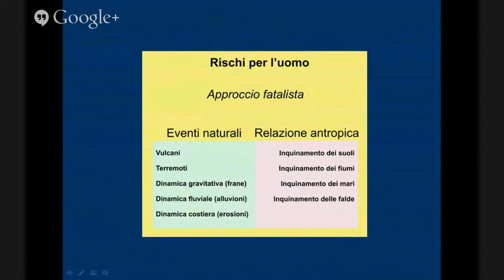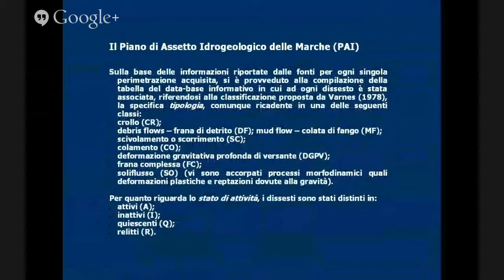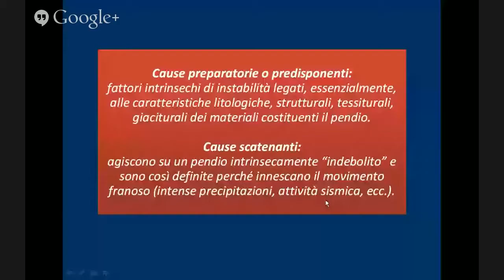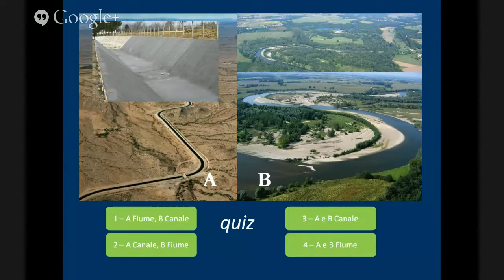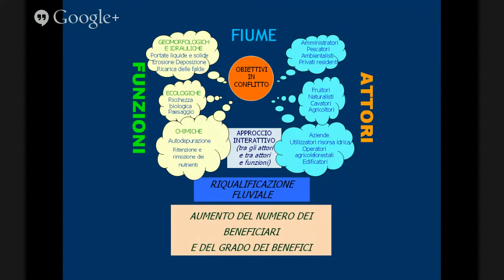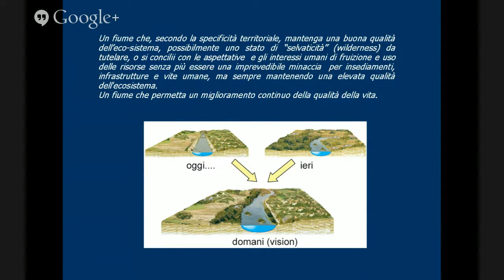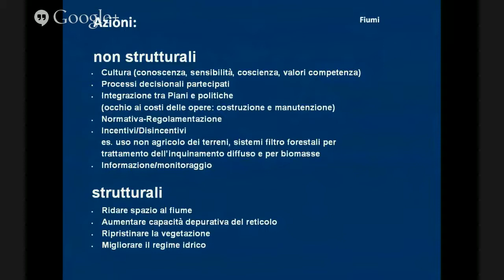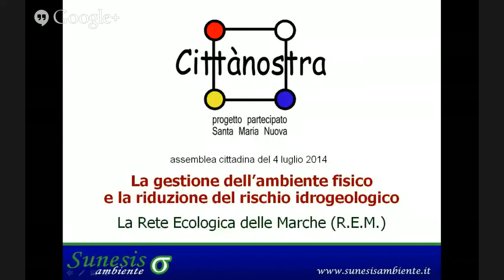Il Rischio Ambientale l'Ecologia e il Paesaggio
Secondo appuntamento con le assemblee di CittaNostra.
Sala Consiliare - Comune di Santa Maria Nuova
Relatori:
Dignani
Zabaglia